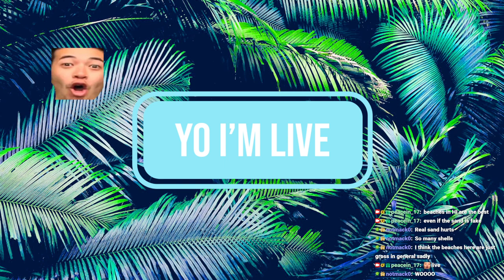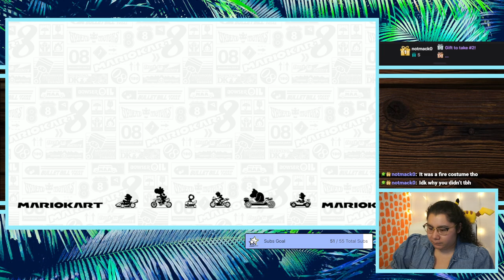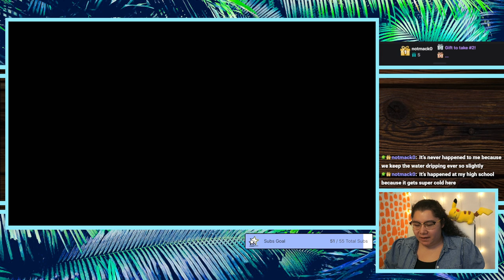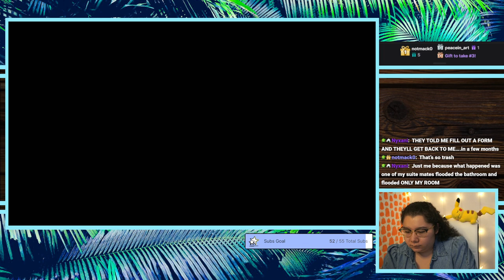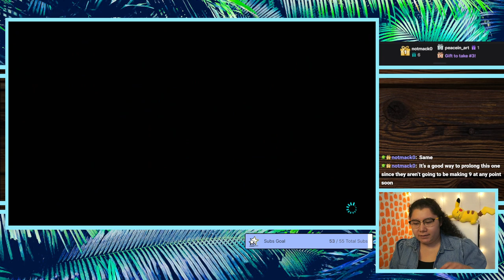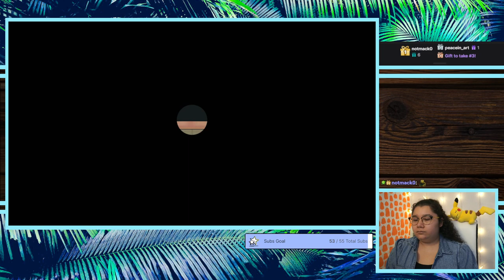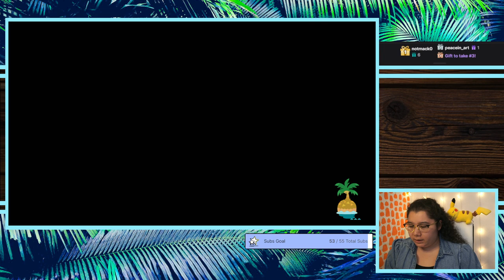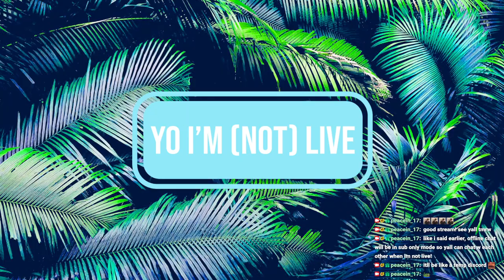11/8/22 THE HARDEST CHALLENGE I'VE EVER FACED! - MK8 Deluxe, ACNH, YLYL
Time Stamps
00:00:00 Starting Soon
00:06:02 Intro
00:09:40 MK8 Deluxe
02:06:30 ACNH
03:04:00 YLYL
03:13:00 Thanking Subs Calligraphy